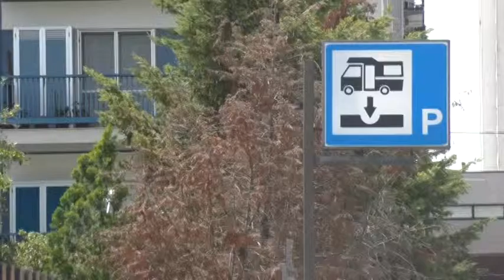Taranto, area camper in assoluto degrado! Intervista all'avv. Mimmo Lardiello